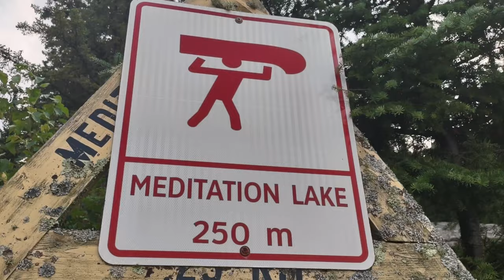Meditation Lake and Beyond: Backcountry Manitoba Adventure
Join me, Nancy Trekker, on an unforgettable journey through the backcountry Manitoba's Whiteshell Provincial Park to the serene haven of Meditation Lake. In this poignant video, I reminisce about past adventures with my beloved dog, Chance, as we embark on a soul-replenishing hike and paddle. Experience the beauty of the Boreal Shield as my faithful companion and I traverse the calm waters, encountering wildlife and basking in the peaceful ambiance. Follow along as we discover the hidden treasures of Meditation Lake and venture towards the secluded beauty of Horseshoe Lake, where nature's wonders unfold before our eyes. Join me in a moment of quiet reflection as we pay homage to the beauty and serenity of the natural world, a moment that will linger in your heart long after the journey ends.

*About Me*
Hi, I'm Nancy Trekker. My channel is about doing what I love to do, which is hiking (usually solo) and camping in the wild.

0:00 Intro
0:12 Dedication
0:40 Meditation Lake
3:21 Horseshoe Lake